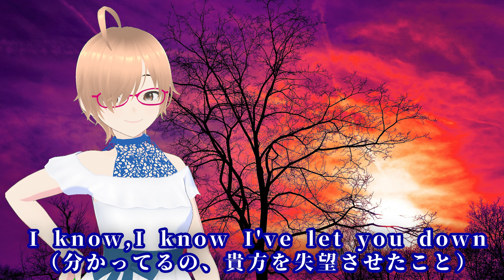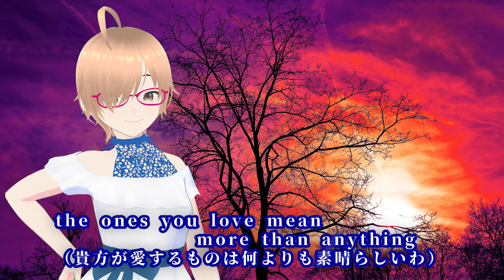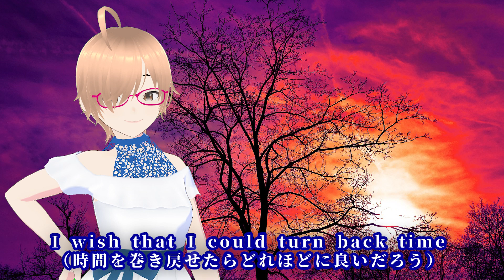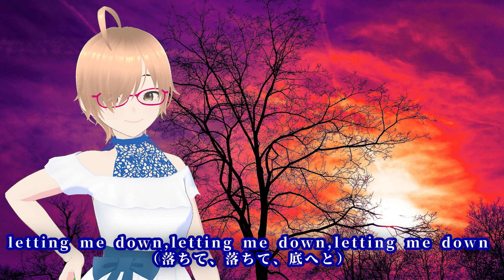Komm, süsser Tod ～甘き死よ、来たれ～ / ARIANNE Cover：音葉はるか【歌ってみた】「新世紀エヴァンゲリオン劇場版 Air/まごころを、君に」挿入歌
Komm, süsser Tod ～甘き死よ、来たれ～歌ってみました！

「新世紀エヴァンゲリオン劇場版 Air/まごころを、君に」挿入歌

◆カラオケ原曲
Synthesia Orchestra様

◆歌・動画・MIX：音葉はるか

🐈‍⬛その他の歌ってみたシリーズ🐈‍⬛

🔔Sincerely / TRUE　Cover:音葉はるか【歌ってみた】TVアニメ『ヴァイオレット・エヴァーガーデン』主題歌

🔔めざせポケモンマスター / 松本梨香　Cover:音葉はるか　TVアニメ「ポケットモンスター」OPテーマ